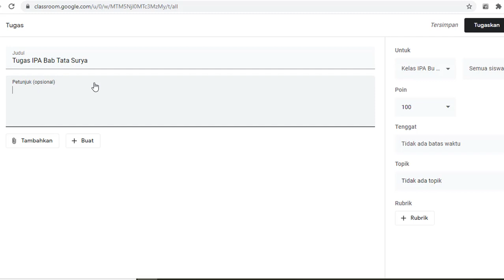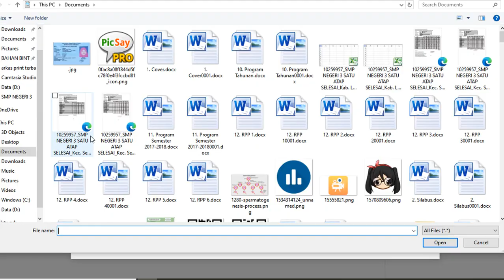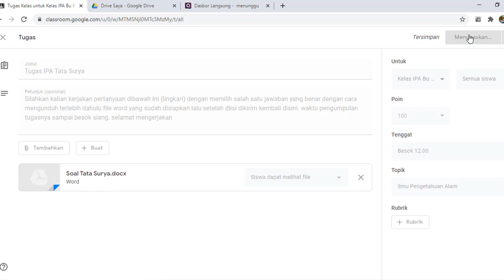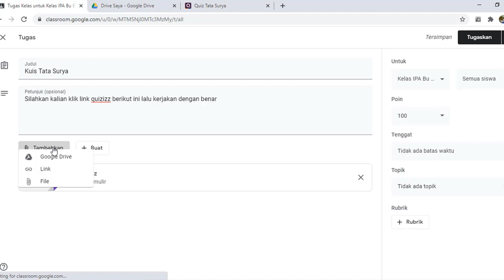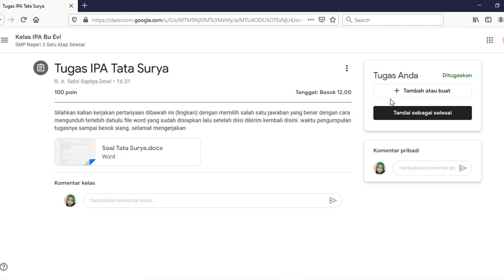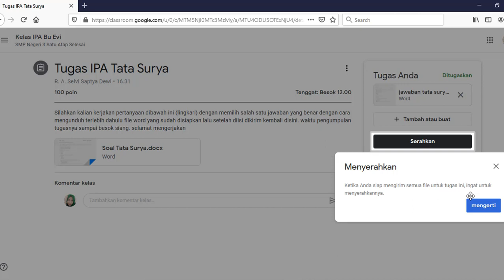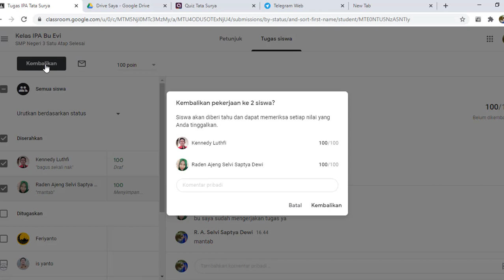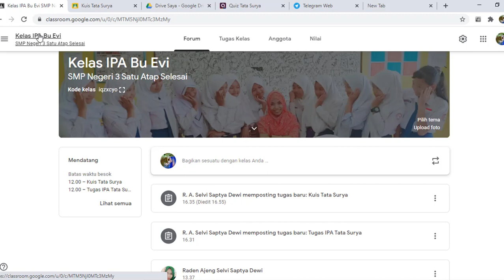Tugas 5 Membuat dan Menilai Tugas di Google Classroom